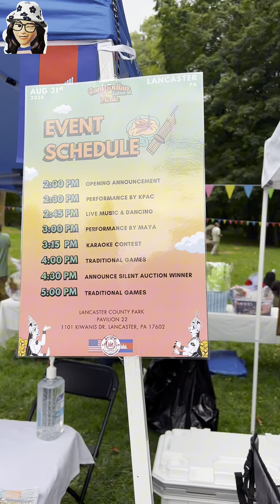ពិតជាគួរឲ្យសរសេីរណាស់!!! កូនខ្មែរកេីតនៅអាមេរិកទេ🇺🇸​ តែរាំរបាំខ្មែរបានយ៉ាងល្អឥតខ្ចោះម៉ង ជួបជុំបងប្អ..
ពិតជាគួរឲ្យសរសេីរណាស់!!! កូនខ្មែរកេីតនៅអាមេរិកទេ🇺🇸​ តែរាំរបាំខ្មែរបានយ៉ាងល្អឥតខ្ចោះម៉ង ជួបជុំបងប្អូនខ្មែរញាំអាហាររួមគ្នា​ ចែករំលែកវប្បធម៌ខ្មែរទៅកាន់បរទេស, Cambodian picnic, Lancaster PA